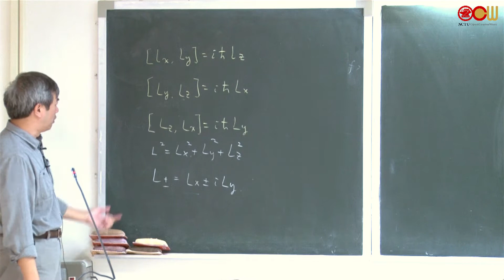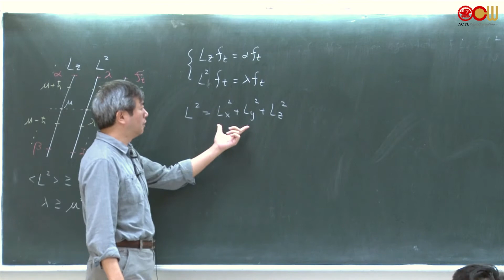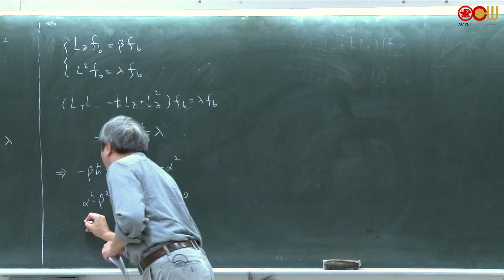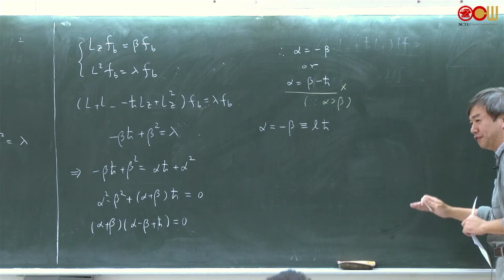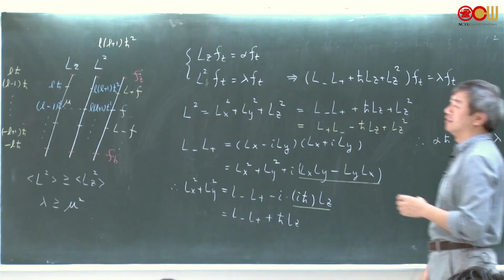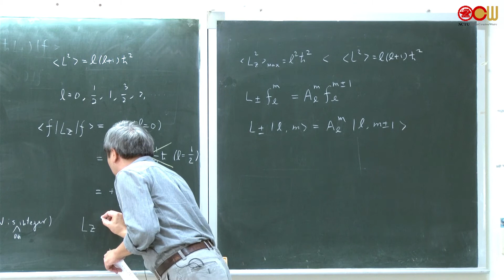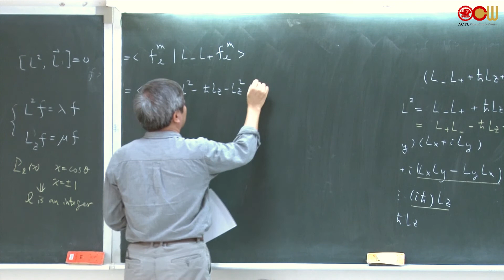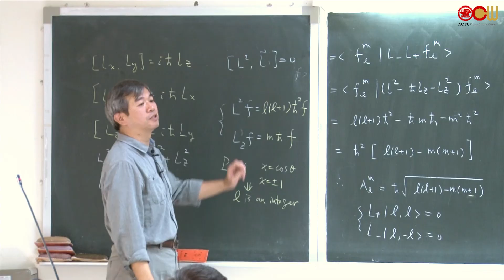Lec29 量子力學導論 Angular momentum of eigenfunction ( Spherical Harmonic)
Ch.4 Quantum mechanics in three dimensions
Angular momentum of eigenfunction ( Spherical Harmonic)
授課教師：電子工程學系 林聖迪老師